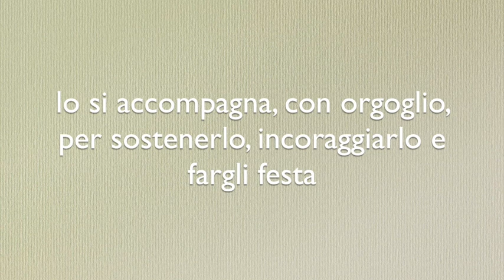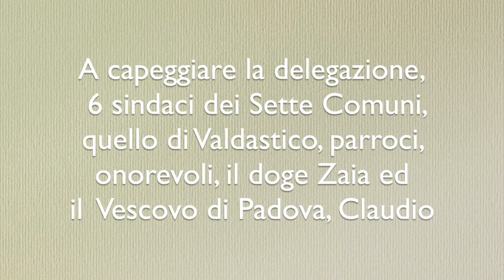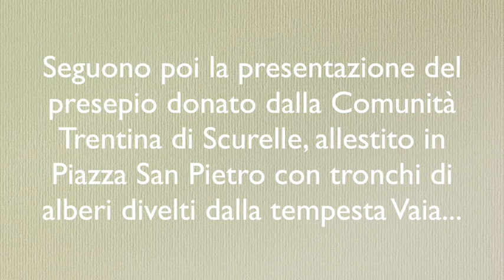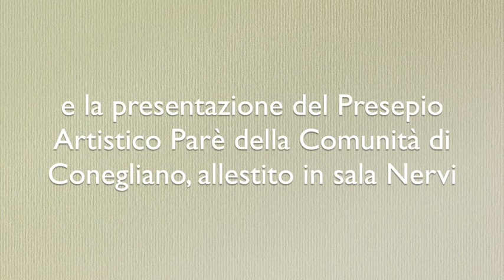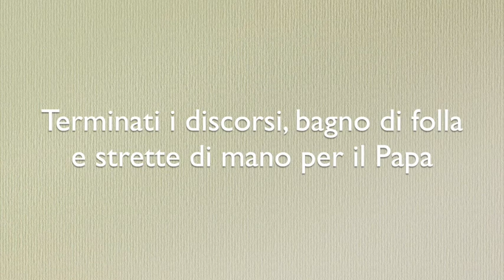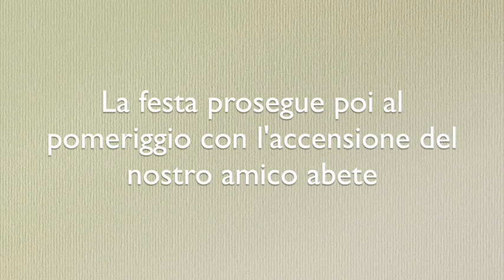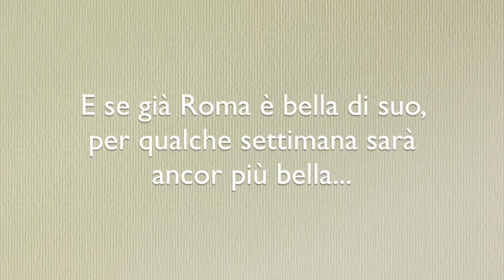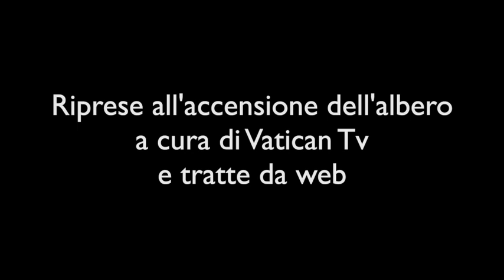L'albero portato dal vento Roma 5 dicembre 2019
Accensione dell'Albero di Natale donato al Vaticano dalle Comunità di Rotzo, Pedescala, San Pietro Valdastico il 5 dicembre 2019